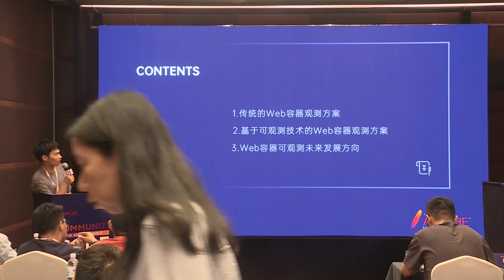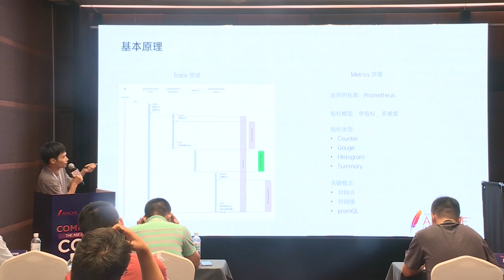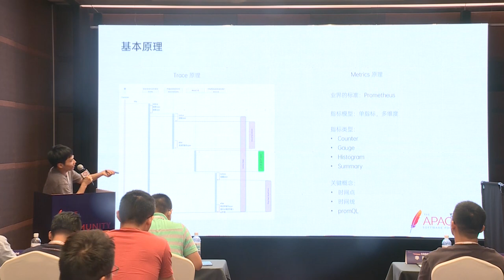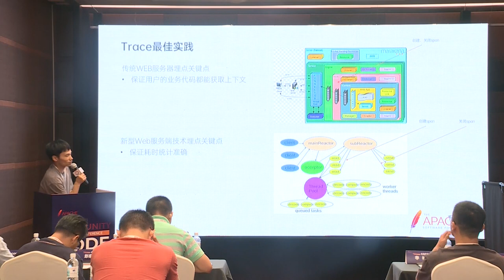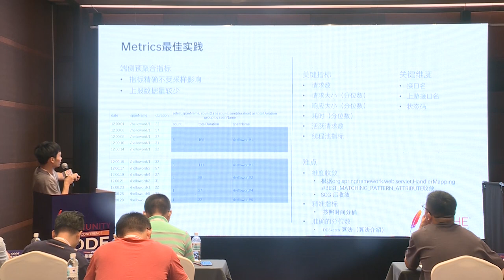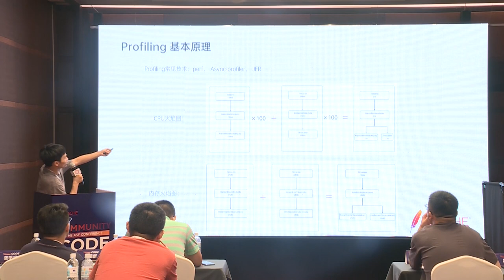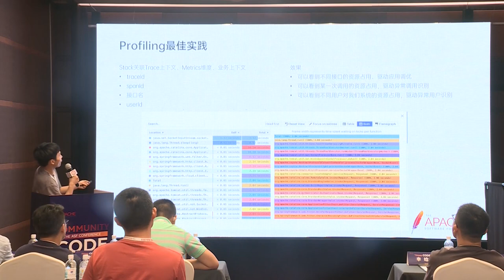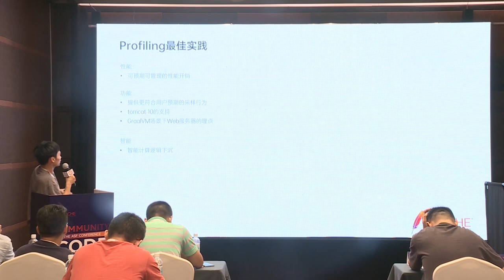Best Practices For Rapidly Locating Tomcat Issues Using Apm Toolchain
Chen Cheng is a Senior Development Engineer at Alibaba Cloud with years of experience in the field of observability. He is a core developer for EagleEye, a large-scale distributed tracing system within Alibaba, and ARMS, one of the leading APM products in China. Chen has extensive experience in APM product development, usage, and troubleshooting.

Tomcat, as the most widely used web container in the industry, often encounters various issues due to different usage scenarios. How to quickly locate and optimize performance issues using APM toolchains is a problem that all engineers find daunting. In this talk, I will share a set of best practices for troubleshooting Tomcat issues that I have accumulated over many years of serving internal Alibaba businesses and public cloud customers. This will help you to have a readily accessible guidebook and remain calm when facing issues in your business.